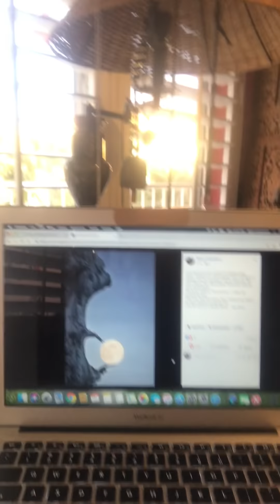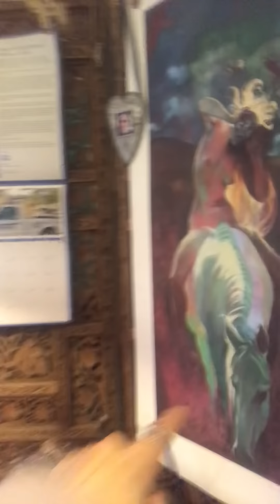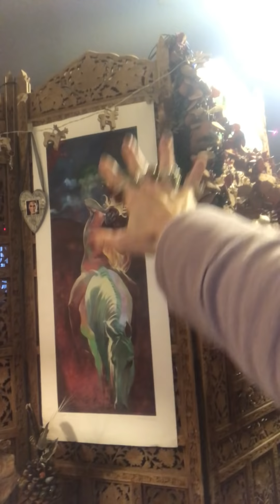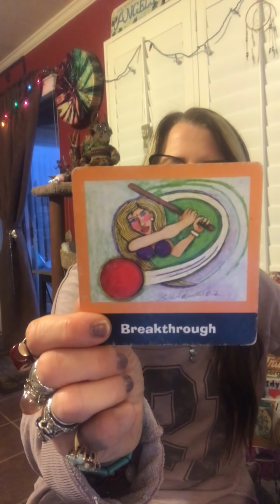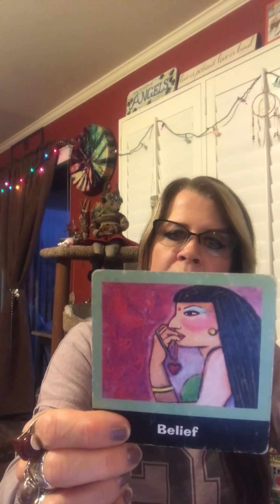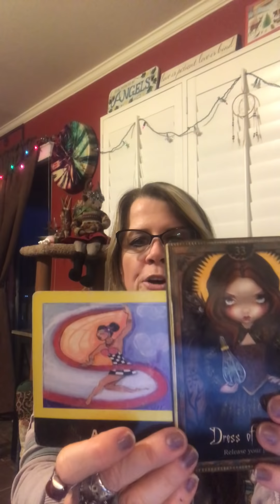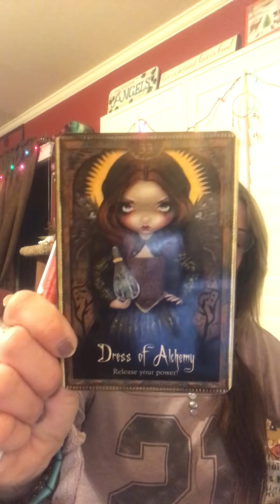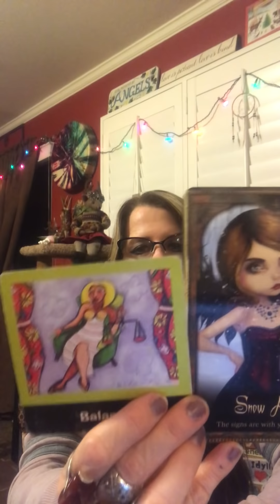"When Spirit Brings Us The Same Message Again & Again, Don't Ignore It! Take Action""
Our Decks; Shadows & light, Relationship Cards

I find it intriguing that Spirit threw the "Fairytale" Oracle OUT and wanted us to see the "Shadows" & "Light"... OUT went the Fairytale & BRIGHT became the shadows!

28 Min 34 Secs- Naked Woman- Fire Signs
32 Min 42 Secs- Aries Men
33 Min 52 Secs- Aries Women
35 Min 07 Secs- Sagittarius- Men
37 Min- Sagittarius- Women
38 Min 57 Secs- Leo Men
40 Min 56 Secs- Leo Women

43 Min 37 Secs- Sky- Water Signs
48 Min 44 Secs- Pisces Men
51 Min 30 Secs- Pisces Women
54 Min 08 Secs- Cancer Men
55 Min 44 Secs- Cancer Women
57 Min 35 Secs- Scorpio Men

1 Hr 1 Min 32 Secs- Redhawk- Air Signs
1 Hr 47 Min 07 Secs- Gemini Men
1 Hr 06 Min03 Secs- Gemini Women
1 Hr 01 Min - Libra Women
1 Hr 10 Secs- Libra Men
1 Hr 10 Min- Aquarius- Men
1 Hr 11 Min- Aquarius Women

1 Hr 14 Min- Peaceful Horse- Earth
1 Hr 17 Min- Capricorn Men
1 Hr 21 Min Capricorn Women
1 Hr 22 Min- Virgo Men
1 Hr 23 Min Virgo Women
1 Hr 25 Min Taurus Men
1 Hr 26 Min Taurus Women